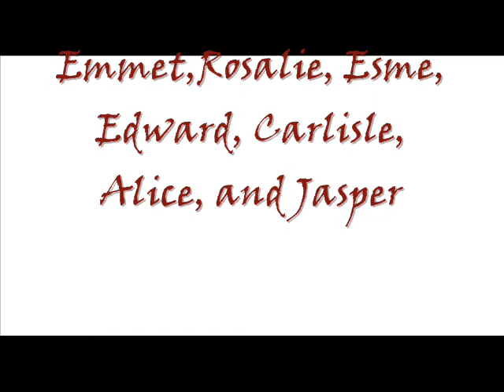Twilight - The Movie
Twilight movie pics
Its also kind of a tribute to Bella and Edward
I like Bella's truck!